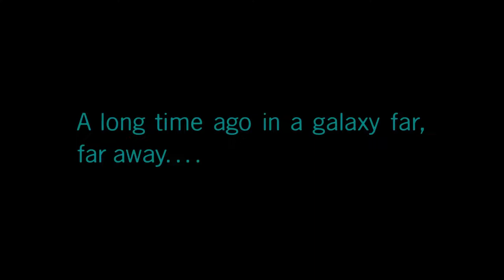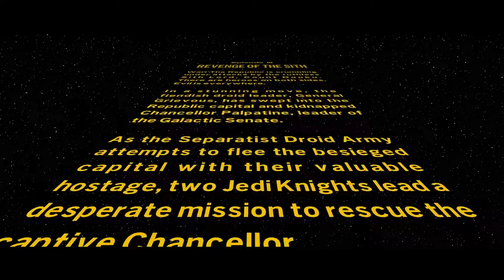Ryan Gets Wet And Sweaty - Lego Star Wars The Skywalker Saga Pt.10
I know you want to see Ryan all wet and Sweaty

Socials:
Ryan's Instagram: ThatManSands
Alex's Instagram: KindOfStellar
Daniel's Instagram: Daniel_Coleman28
Fool Moon Instagram: FoolMoonOfficial